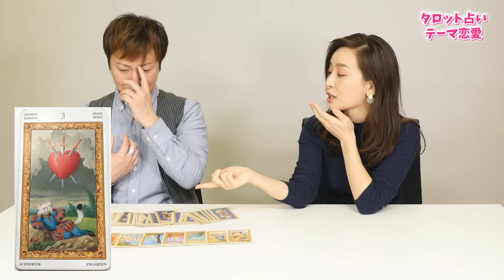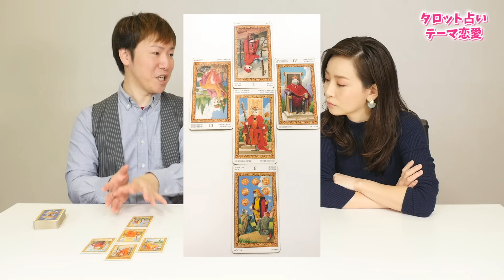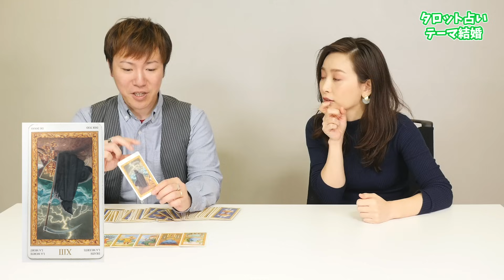今まで明かさなかった恋愛・結婚について。よっちとの関係。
今回はタロット占い師の濱口善幸さんに恋愛・結婚・よっちの事を占って頂きました！私の心がそのままカードに表れていてびっくり。。今までお話してこなかった恋愛観なども話してます。

💠タロット占い本のプレゼント応募方法💠

③当たられた５名の方へは後ほどTwitterのDMにご連絡しますので、確認お願いします。

FOLLOW ME
Vlog Channel